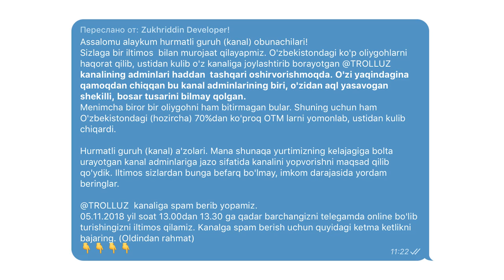TATU TALABALARI VA TROLL.UZ MOJAROSI / REKTOR BILAN UCHRASHUV.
Assalomu alaykum!

Yaqinda TUIT talabalari va TROLL.UZ orasida kelishmovchiliklar bo'lib o'tdi. Barchasi nima bilan yakunlangani shu videoda bor.